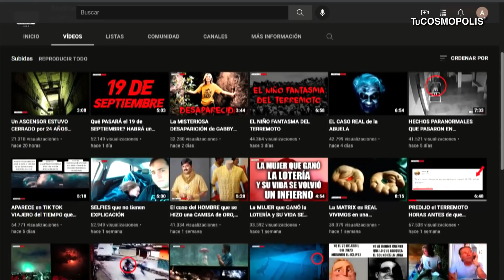CIENTÍFICOS PROPONEN PRODUCIR CEMENTO en MARTE con SANGRE, SUDOR y LÁGRIMAS de ASTRONAUTAS